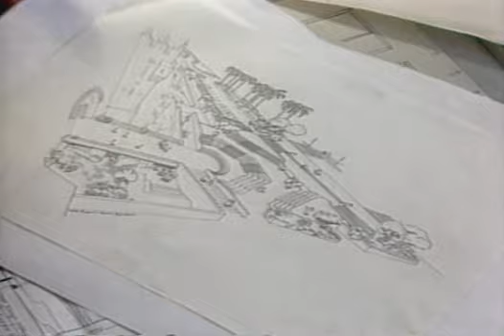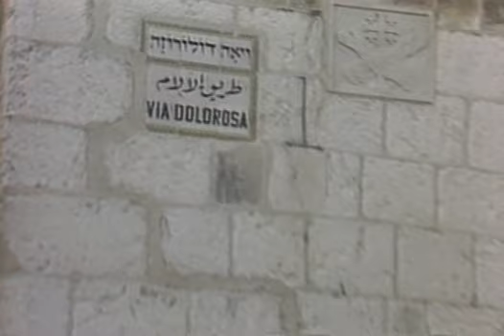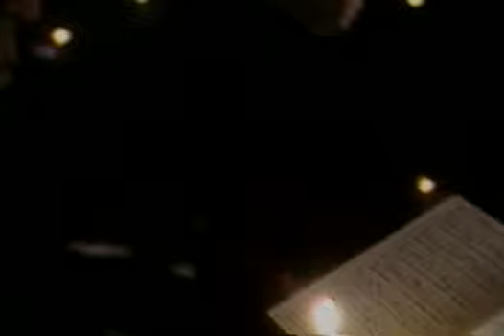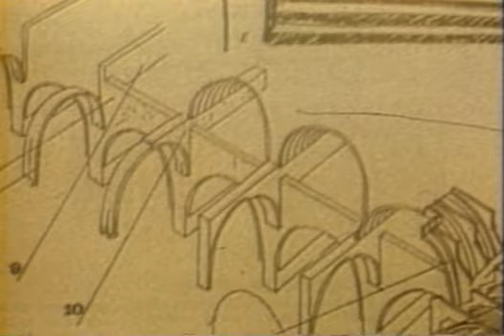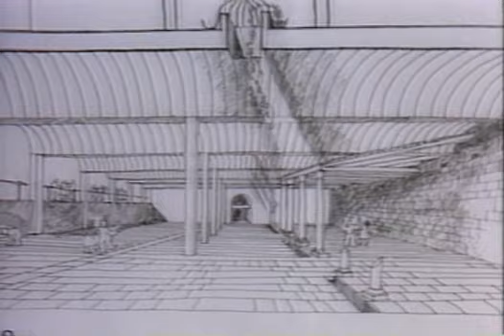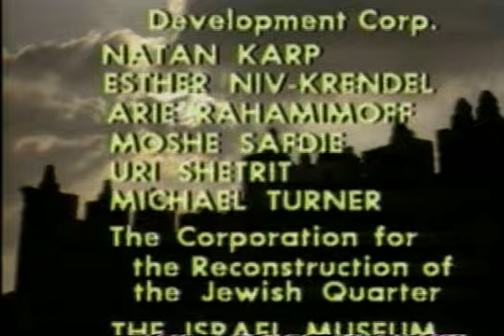AS PORTAS DE JERUSALÉM